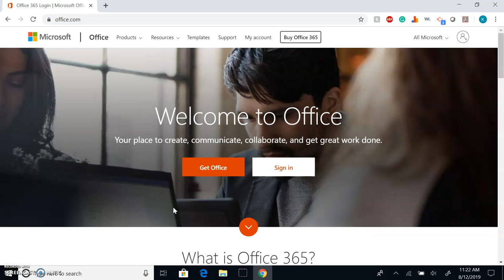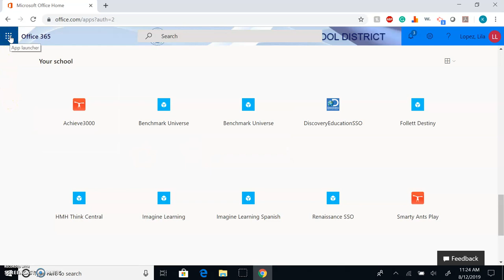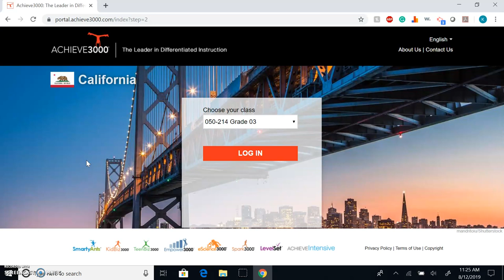CVESD Grades 2-6 Single Sign On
Screencast showing CVESD students in grades 2-6 how to access their district email and educational apps.